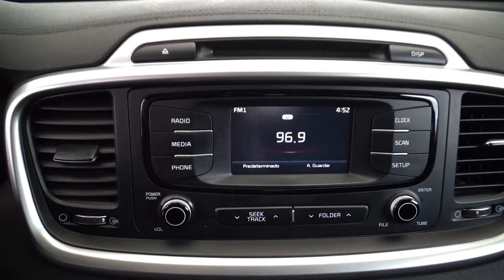Kia / Sorento / 2018 - 15937